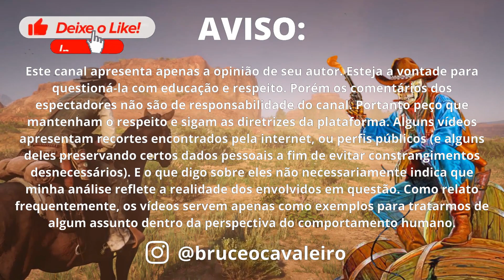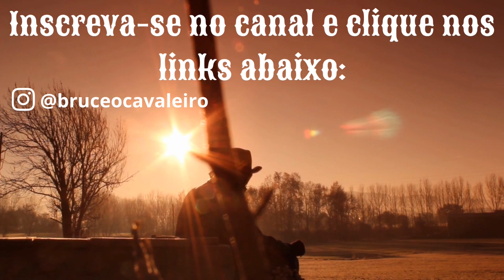O NERD FAZ SUCESSO?